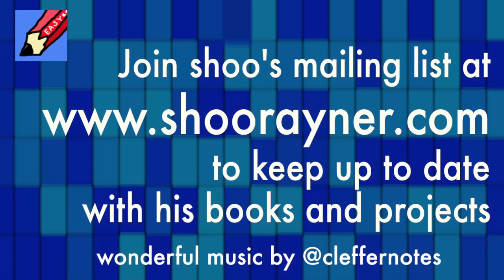How to draw a sheet of Toilet Paper Real Easy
@SG Fingerboards has seen my video how to draw a toilet roll and has asked me to draw a sheet of toilet paper, so here it is! New

Drawstuffrealeasy videos are now being made on my ShooRaynerDrawing channel on Mondays at 16:00hr or 4:00pm Uk time on my Draw Stuff Mondays Show.

Funtastic Fridays is a more in-depth drawing/illustration show

Easy Like a Sunday Morning at 07:30am is an easy drawing show with simple cartoony drawings.

And coming soon, the Wednesday Drawing Show, where anything could happen! Reviews, interviews, and maybe even live shows!

Shoo Rayner has illustrated300 books. See Shoo's books on amazon.com and on amazon.co.uk